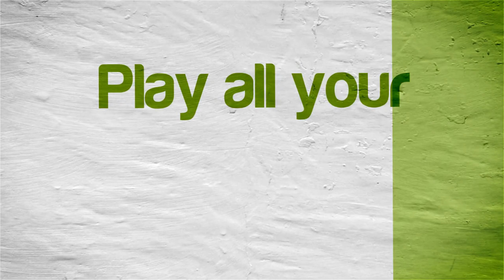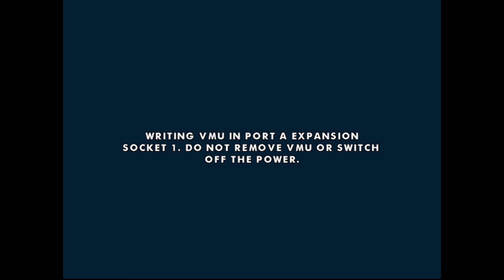Test Drive Le Mans | NVIDIA SHIELD Android TV | Redream Emulator [1080p] | Sega Dreamcast Exclusive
Tegra X1!  Test Drive Le Mans running on the NVIDIA SHIELD Console Android TV Sega Dreamcast using Redream Emulator (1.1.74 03/30/2020 version)

This video shows off gameplay of Test Drive Le Mans for the Sega Dreamcast using the Redream emulator for Android.  With Redream you can play all your favorite games, such as SoulCalibur, NFL 2K1, Resident Evil: Code Veronica, Rayman 2: The Great Escape, Quake III Arena, Jet Grind Radio, Sonic Adventure 1 & 2, Virtua Tennis, Marvel vs. Capcom 2, Shenmue, Ready 2 Rumble, and tons more!